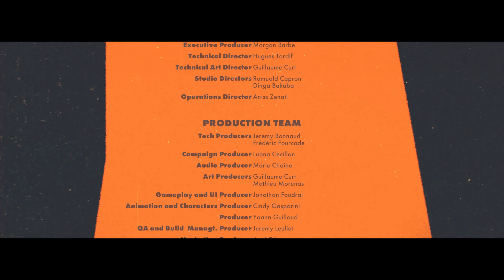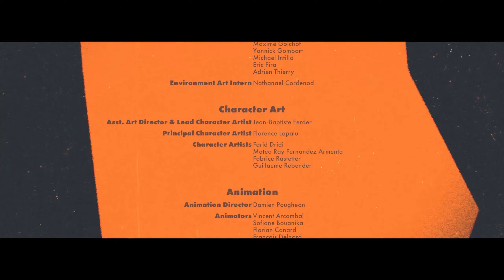Deathloop - Часть 14: Последний аккорд, Финал !